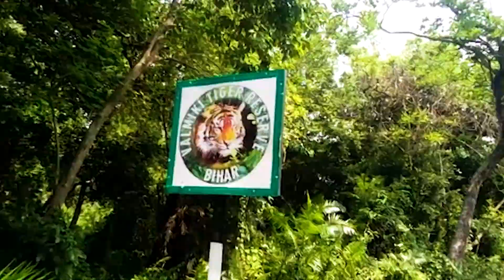Leopard Video: सड़क पर शान से घूमते तेंदुए को देख आप भी कहेंगे वाह | Bihar Tak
वाल्मीकि टाइगर रिजर्व में मुख्य सड़क के लक्ष्मीपुर रमपुरवा के पास एक तेंदुआ सड़क पर घूमते हुए नजर आया. इसका वीडियो पर्यटकों ने बनाया और अब विभिन्न सोशल साइट्स पर वायरल हो रहा है.